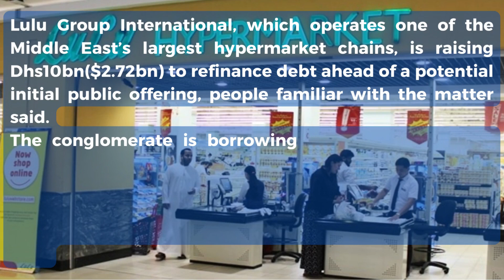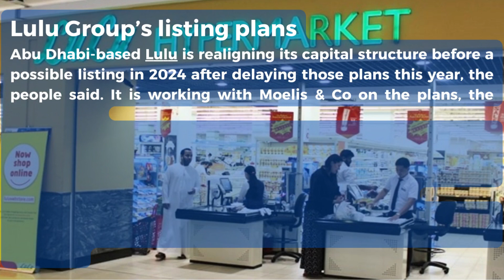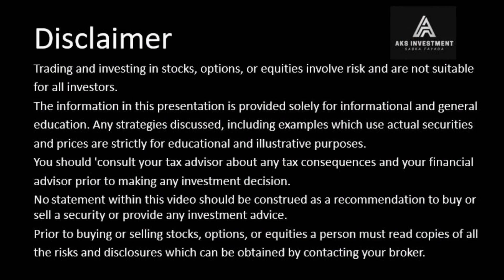IPO news-Lulu to raise $2 7bn ahead of possible IPO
Lulu Group International, which operates one of the Middle East’s largest hypermarket chains, is raising Dhs10bn($2.72bn) to refinance debt ahead of a potential initial public offering, people familiar with the matter said.
The conglomerate is borrowing the funds from Abu Dhabi Commercial Bank, Dubai Islamic Bank, Emirates NBD Bank, and Mashreq Bank, the people said, asking not to be identified discussing confidential information. The loans have an average maturity of 10 years, they said.
Lulu Group’s listing plans
Abu Dhabi-based Lulu is realigning its capital structure before a possible listing in 2024 after delaying those plans this year, the people said. It is working with Moelis & Co on the plans, the people said.
A representative for Lulu said the funds will allow the company “to pay off existing debts, further extend our footprint with 80 new hypermarkets across the GCC, Egypt and beyond, enhance supply chain networks and e-commerce capabilities.”
Lulu “is poised to capitalise on emerging opportunities and elevate its global presence to new heights with our IPO plans,” they said.
Representatives for ADCB, ENBD, and Mashreq declined to comment. DIB didn’t respond to requests for comments.
Lulu was valued at more than $5bn in 2020 when an investment firm backed by a member of Abu Dhabi’s royal family bought a 20 per cent stake worth just over $1bn in the group.
The company operates shopping malls and other businesses including hospitality, shipping, and real estate.
The firm was founded by Indian entrepreneur Yusuff Ali in the early 1990s during a years-long oil boom in the Gulf region. It had an annual revenue of about $8bn and employs more than 65,000 people in 23 countries across the Middle East, Asia, the US, and Europe, according to its website.